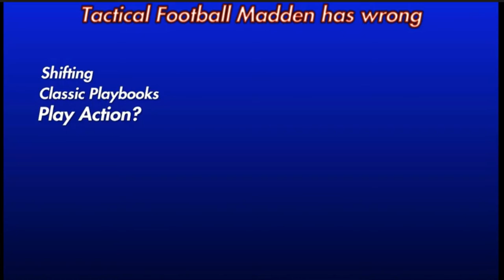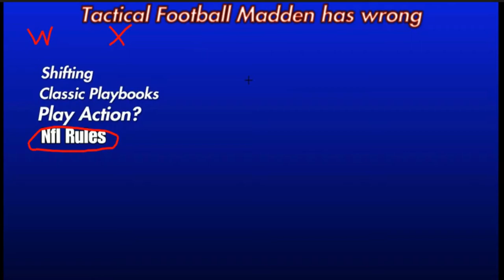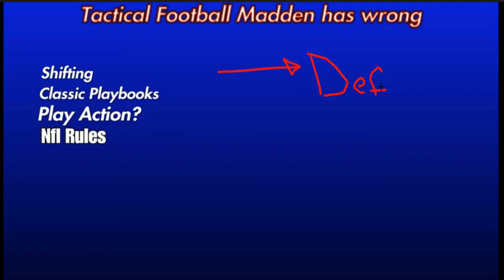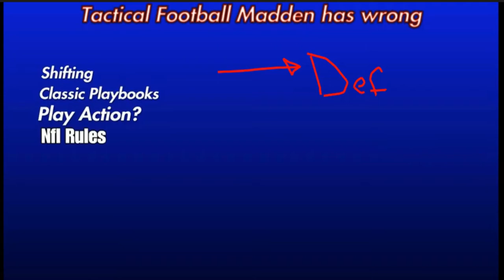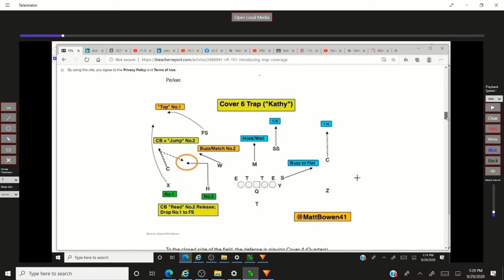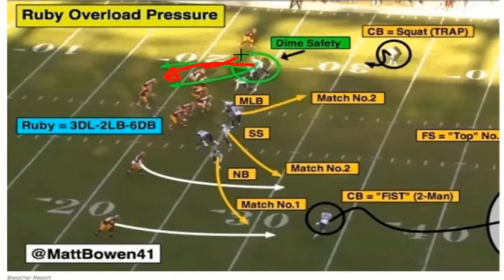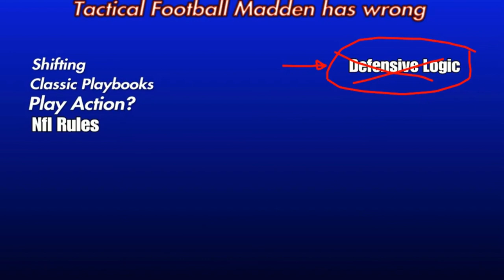Cover 2 Trap Coverage Part 1 / Things Madden Has Wrong - Part 2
This video highlights some things that Madden has wrong {Shocker}
along with an introduction into Cover 2 trap.

Cover 2 Trap is not the same as Cover 2 Tampa or Cover 2 press etc . . . it involves some man match principals.

I'm going to start getting into my defensive scheme that I run with in this game. Sorry for the long video - I will try to introduce time stamps.

I believe I have around 4 hours worth of video strategies uploaded there . . with much more to come. Peace!!

0:00 - More things that Madden Has Wrong
8:30 - Cover 2 Trap and What It's designed to do.
24:25 - Cover 2 Trap in Madden and it's Predetermined Pre-Snap Movement
35:00 - Talking Cover 2 Trap Madden Logic
45:00 - Benefits of Pass Rush From an Under Front
48:00 - My Idea to Fix Madden on Defensive Side of Ball